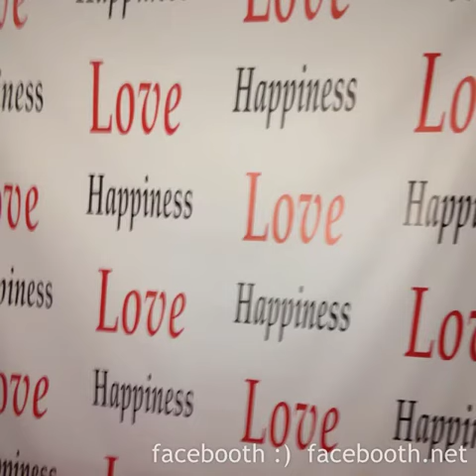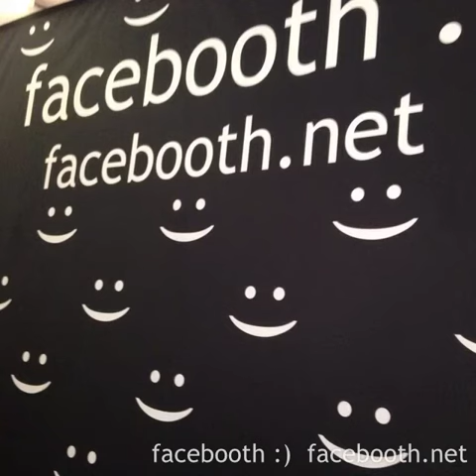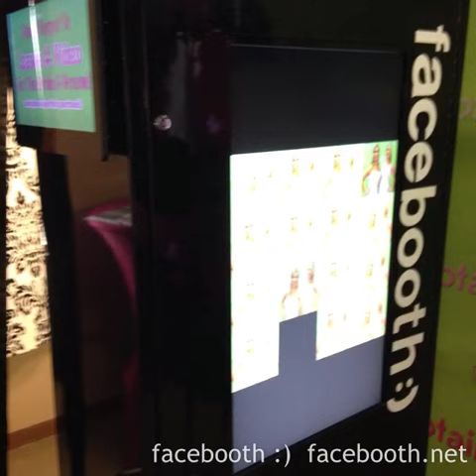Flipagram - facebooth :)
Check our our new offerings.
Glow Wall, Red Carpet Treatment, Rock Star Booths and The V.I.P.